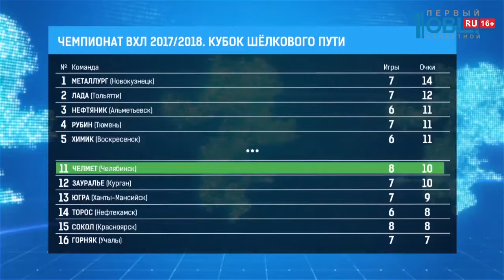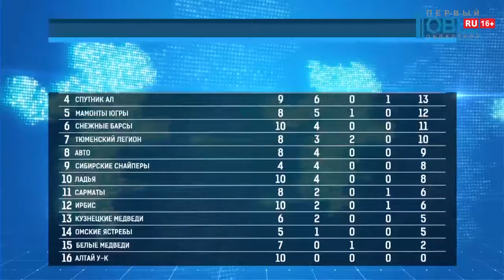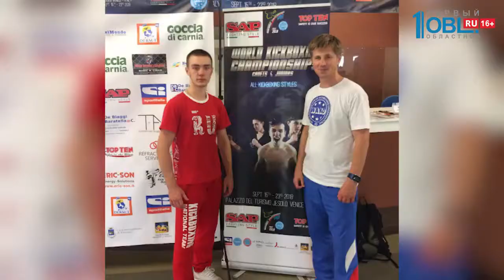Обзор спортивных событий от 26.09.2018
«Трактор» завтра встретится с Ярославским Локомотивом в рамках второй игры домашней серии, первая завершилась всухую со счетом 0:5 не в пользу черно-белых. Челябинский эксперт Анатолий Картаев считает, что в матче с «железнодорожниками» в-первую очередь необходимо обратить внимание на защиту.

А хоккеистам «Челмета» не удалось продолжить победную серию в регулярном чемпионате ВХЛ. После четырех успешных игр они уступили на своем льду лидеру лиги — «Металлургу» из Новокузнецка. Который в этом сезоне пока не знает поражений. В поединке в Челябинске игроки «Кузни» трижды огорчили хозяев. Последняя шайба влетела в пустые ворота челябинцев на исходе матча, когда вместо голкипера Владислава Сухачёва вышел шестой полевой игрок. 0:3 — поражение «Челмета». На послематчевой пресс-конференции Алексей Тертышный поблагодарил своих подопечных за игру и попрощался с коллективом. Напомню, что, по решению руководства «Трактора», он будет помощником главного тренера «черно-белых». А наставником фарм-клуба станет Равиль Гусманов.

А молодежная команда системы «Трактор» — «Белые Медведи» уступила в Нижнекамске местному «Реактору». Подопечные Максима Смельницкого проиграли лидеру восточной конференции со счетом 2:6 Оба гола у южноуральцев забил Платон Попов. Завтра в городе на Каме состоится повторный поединок. Сейчас Белые медведи на 15 месте турнирной таблицы.